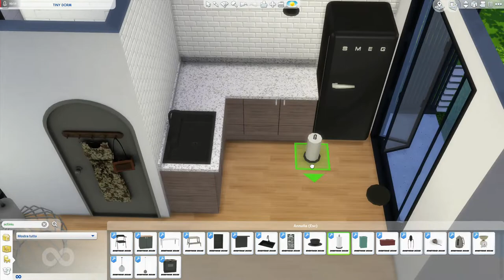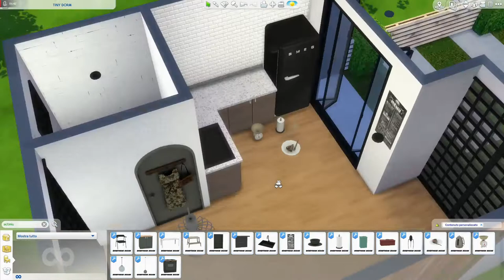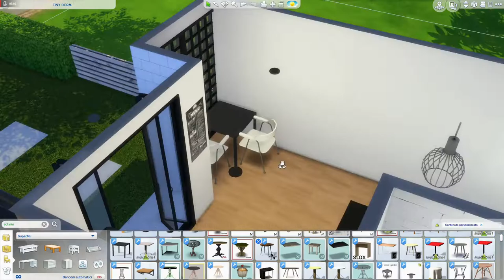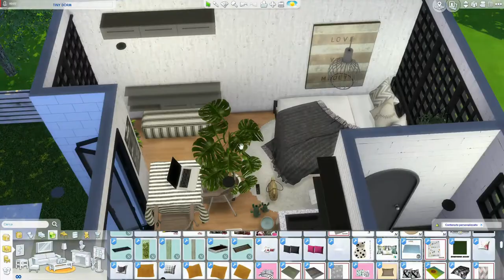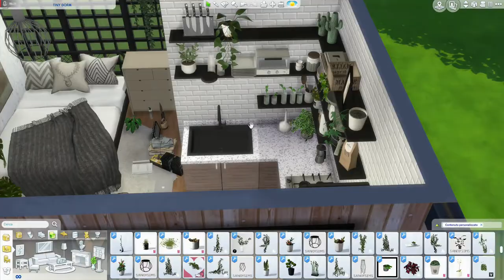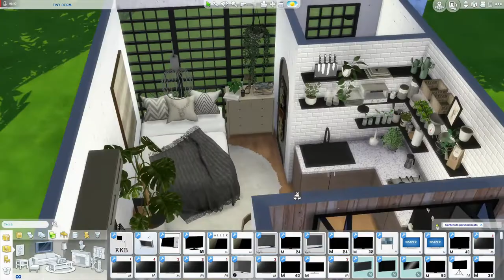The Sims 4 | TINY DORM | Speed Build + Download Link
Hi Simmers, this is TINY DORM. I created it inspired by a somewhat particular girl. She is a sweet and kind girl, but she has a hidden side, inside she feels so much need for freedom ... and the only way to satisfy that desire is to run with her motorbike and then go back to her nice cozy little house. While creating this house I had trouble updating and some furnishings were missing, so I had to touch it up a bit ... let me know what you think ... a kiss